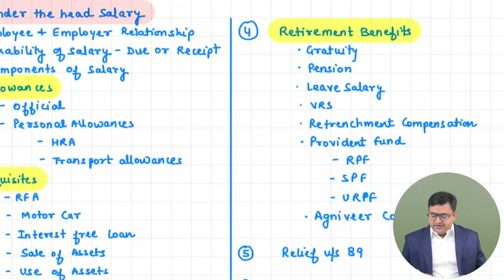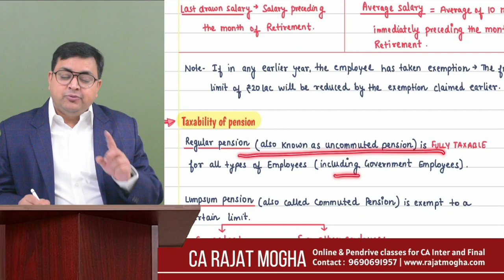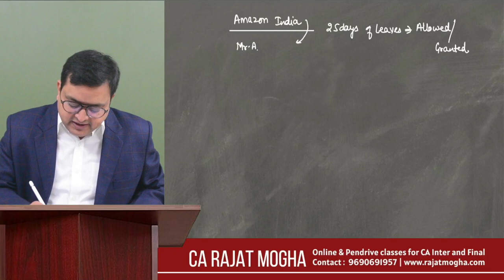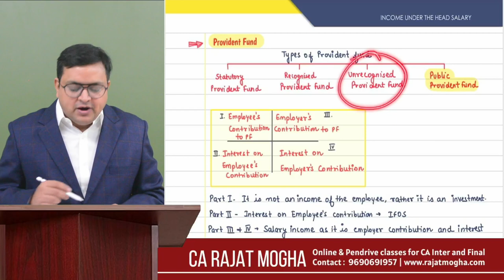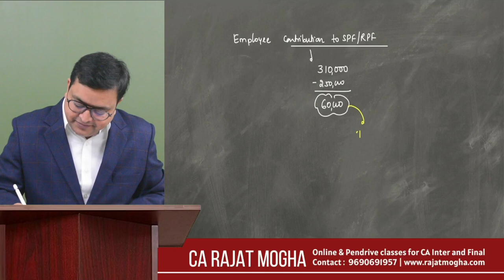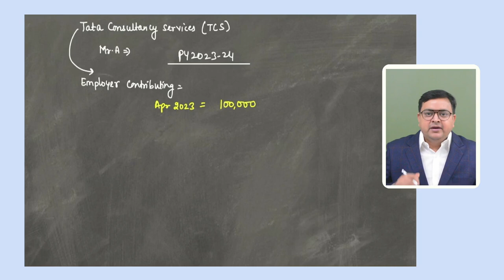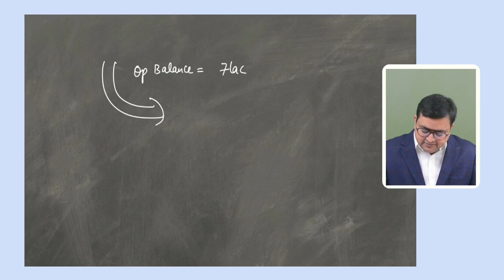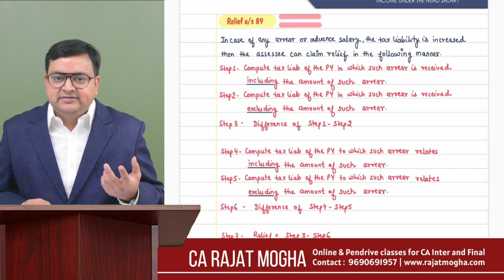CA Inter Sep 2024/Jan 2025 Revision Series - English | Part 6 | Salary (4th class)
Part 6 - Income under the head salary (class 4)